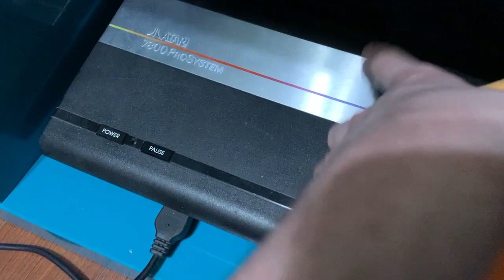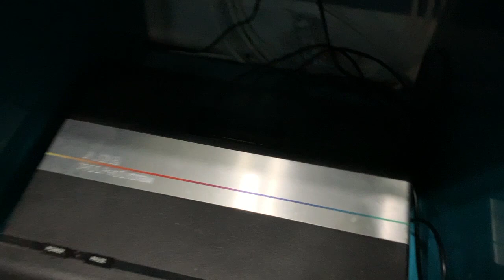Clyde and Inky Play Pac-Man (Atari VCS) OUTTAKES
These are the outtakes from my recent plush video.